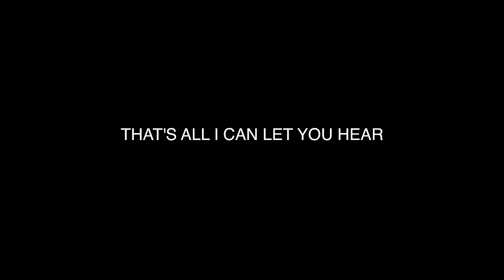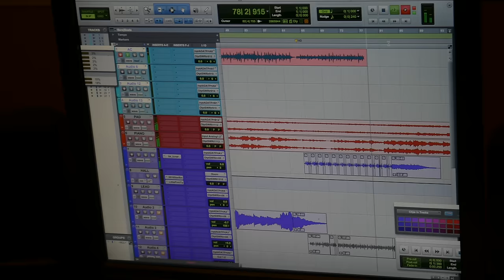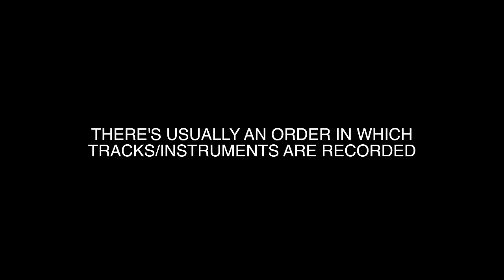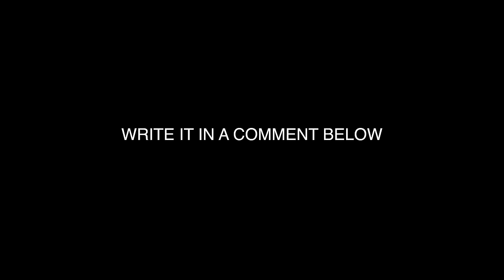VLOG FROM THE STUDIO | VLOG #02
Ever wondered what happens in a studio?  This video will enlighten you.

Hey guys,

Some of you asked me to do a video about something - music related, besides of the usual fingerstyle videos. Last week, I was in the studio to record a new song with the band and I thought about filming & sharing with you some 'behind-the-scenes' - enjoy watching!

What was the moment you liked the most in this vlog?